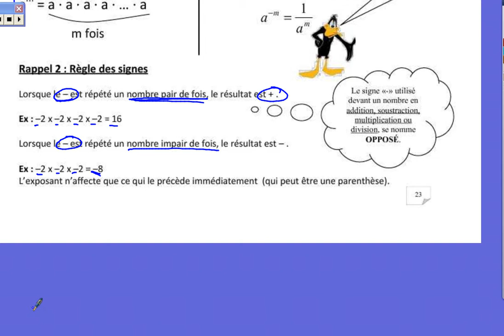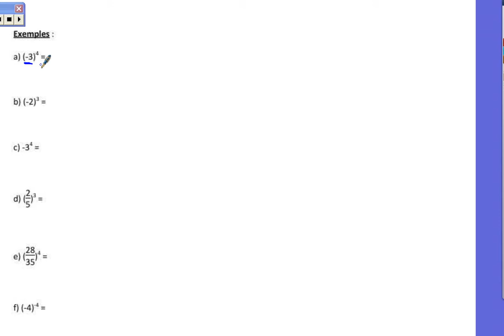Rappel exposants p23 24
Rappel de ce qui a été vu concernant les exposants au 1er cycle.